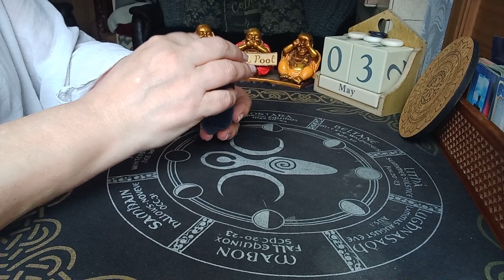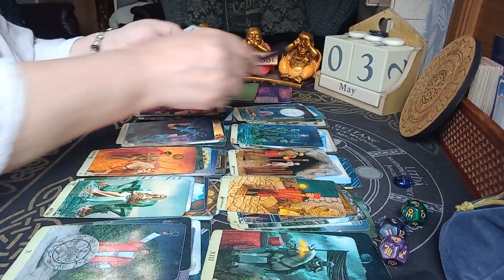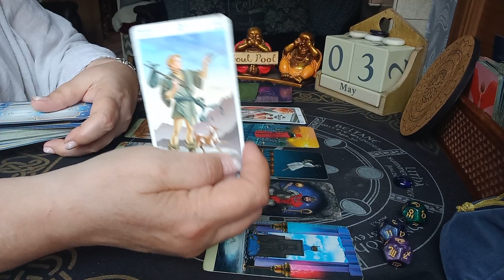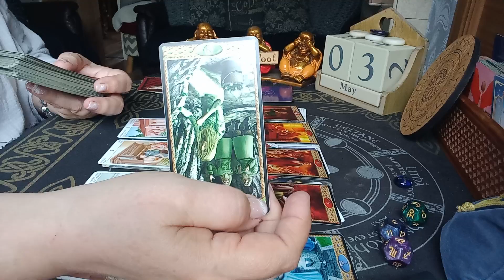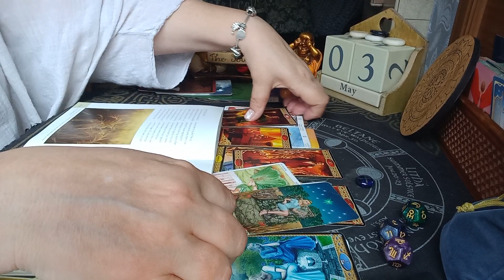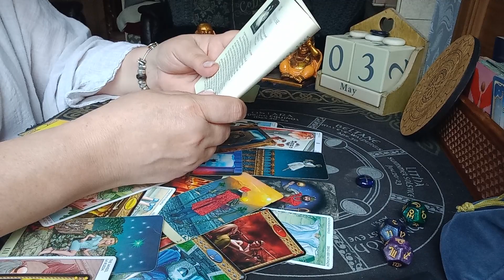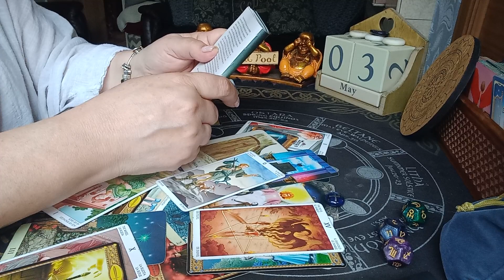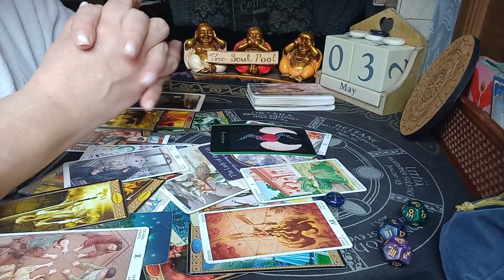THE SOUL POOL astraldj 🎧 💿 🎶 psychic 🔮 daily tarot 3/5/2024